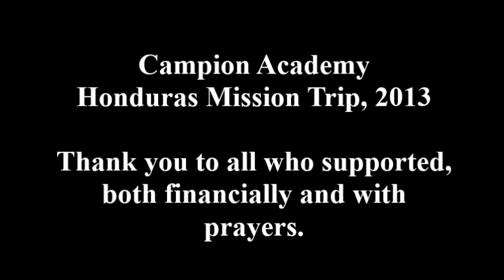2013 Campion Academy Mission Trip to Honduras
2013 Campion Academy Mission Trip to Honduras